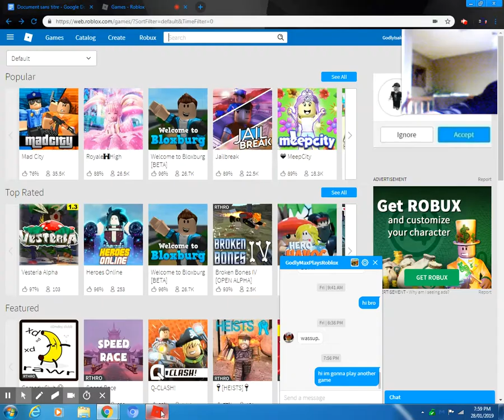A NEW GAME BEAT JAILBREAK!?!?!?